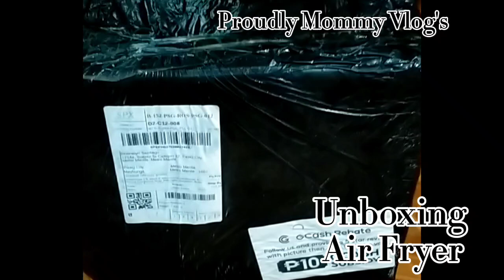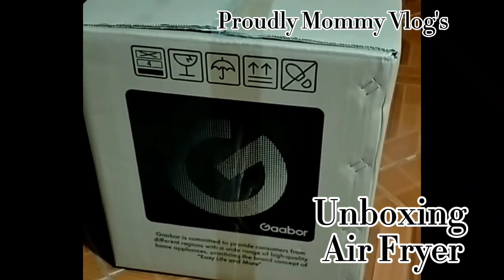UNBOXING AIR FRYER |Proudly Mommy Vlog's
hello mga Ka Mommy ayaw ko kasi ng mamantika na pagkain kaya napabili or napa order kami ng air fryer para Dito na mag luto ng ulam.